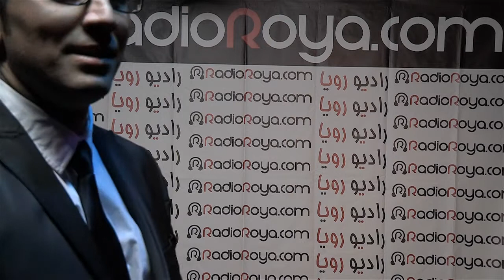Hamidreza Zarei - Iranian Canadian Athlete Networking 2013